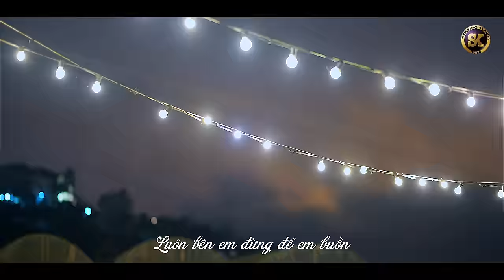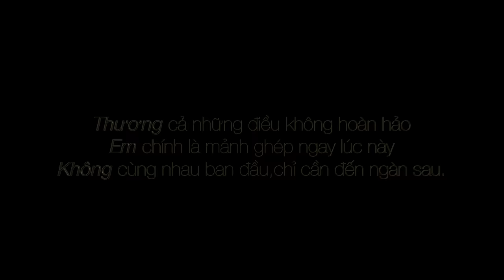Thương Em Không | SaKa Trương Tuyền x Lưu Hưng | Official Music Video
☞ Bài hát: Thương Em Không
☞ Ca sỹ: SaKa Trương Tuyền x Lưu Hưng
☞ Sáng tác: Chí Hướng
☞Hoà âm phối khí: Minh Thuỵ Production

Recording: Nboro studio

Mix master: Đinh Hoàng Quốc

Director: TY PHONG
Cameraman: JUSTIN TÍ CẬN
Lighting: A TÂM
Makeup: NGA NGUYỄN
Stylist: TI AK
Equipments: THITRANNHO STUDIO
Editor: PHONG COMPANY

Lyrics:
Đời em đã trao lầm một người
Cuộc đời em không được may mắn
Nhiều khi nghĩ đắng cay cuộc đời em
Biết làm sao thân phận đời như thế

Dù gì em đã không trọn vẹn, anh thương em... thật không?

Thương em không, nhiều không anh?
Yêu em rồi hãy hiểu cho em
Thanh xuân buồn vì đã yêu sai
Đời con gái như vậy đó...

Hứa! đừng làm em khóc
Luôn bên em đừng để em buồn
Em không muốn mình phải đau thêm
Chỉ mong rằng, thật lòng thương em.

Anh hứa, sẽ thương em thanh xuân còn lại... hứa với người sẽ chẳng... thay lòng...

🚫Please Don't Reup Video